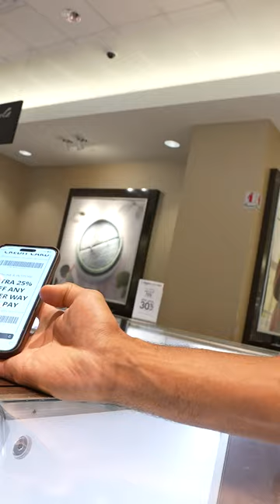I suprised Allie!!!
Check out the full video on @AustintArmstrong